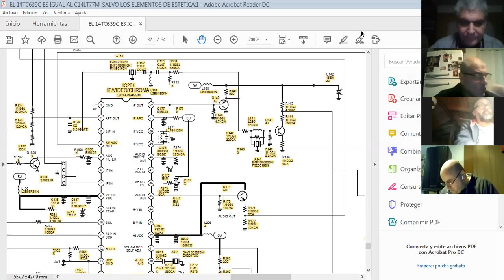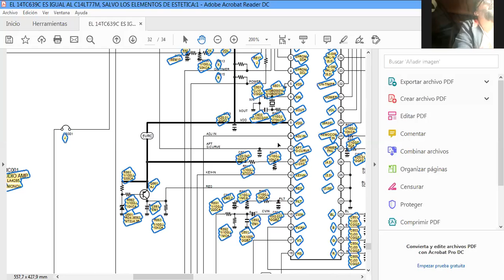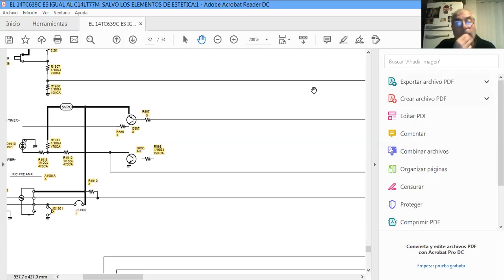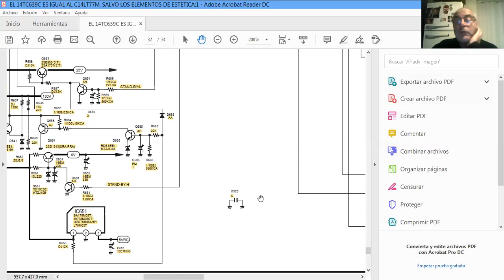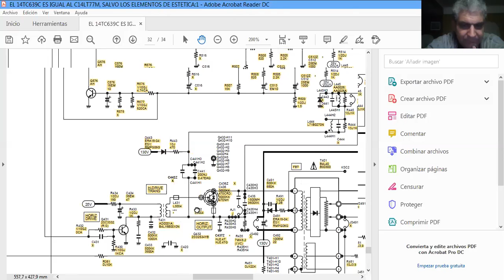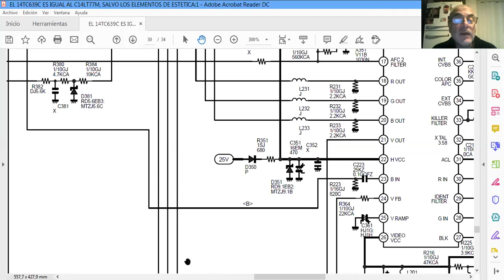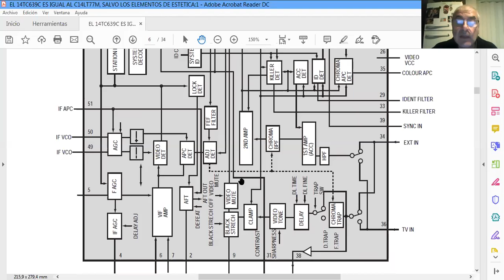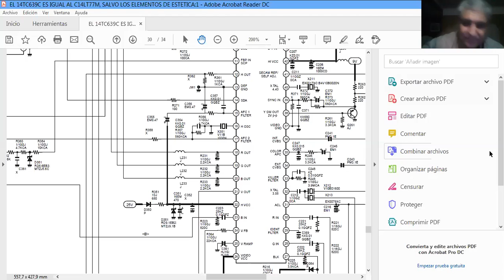Clase por zoom 18